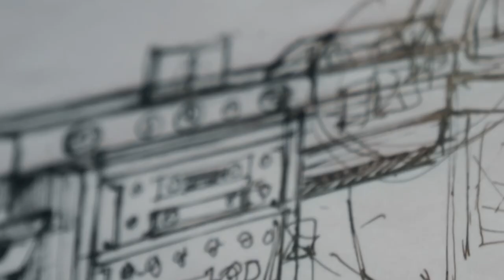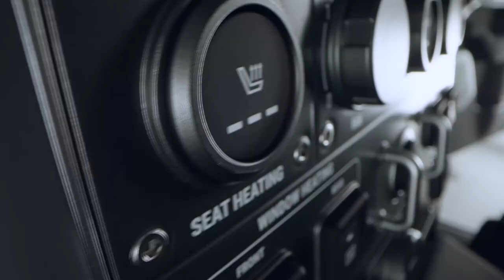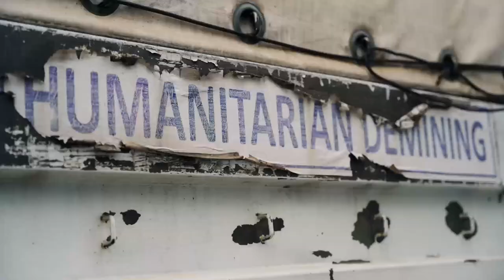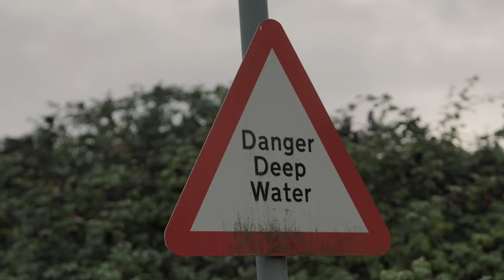The Grenadier | From Pub to Production | INEOS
After 1.1 million miles of testing, the Grenadier is out on the road.

At this important milestone, we take a look back on the Grenadier’s journey.